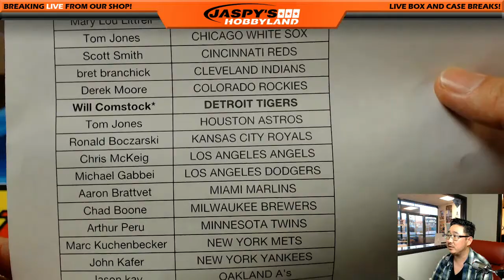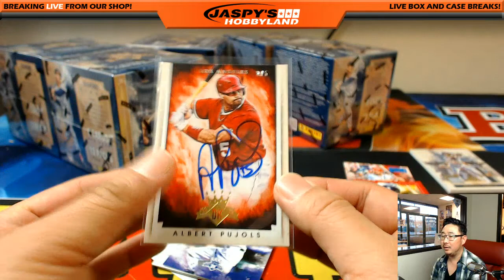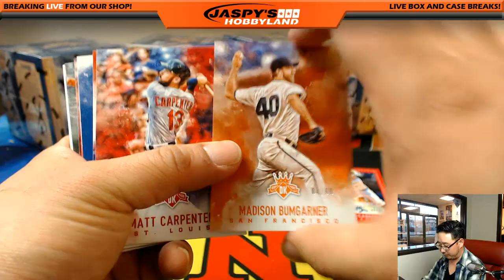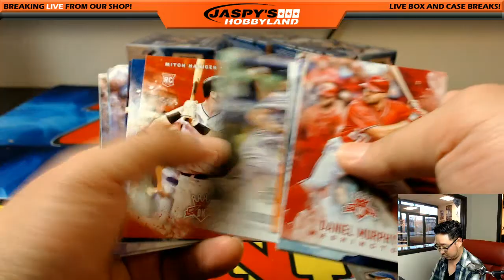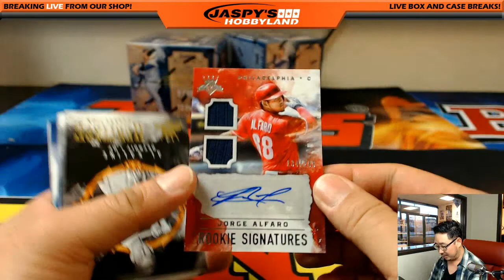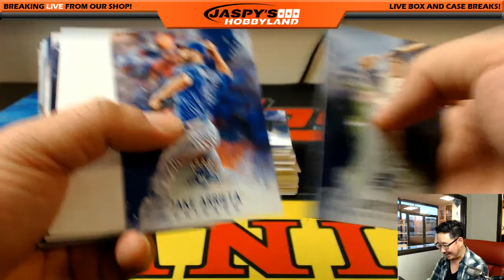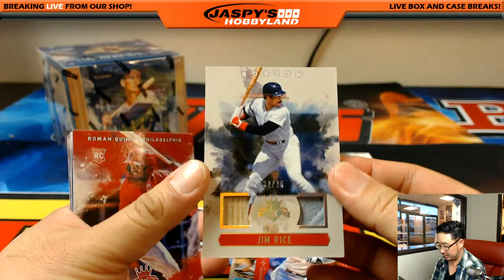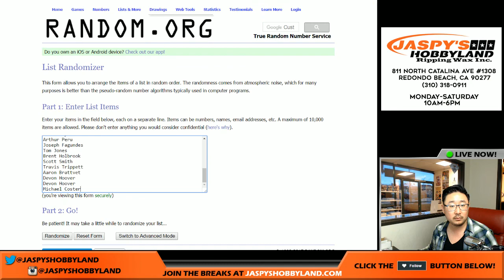04/07/17 [6Box (1/2) PICK YOUR TEAM] #8 - 2017 Panini Diamond Kings MLB Baseball